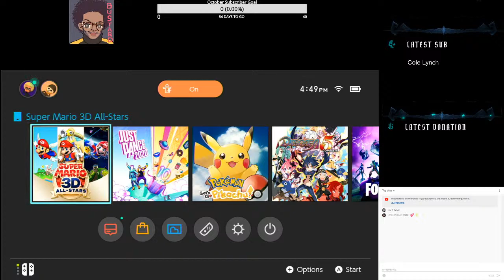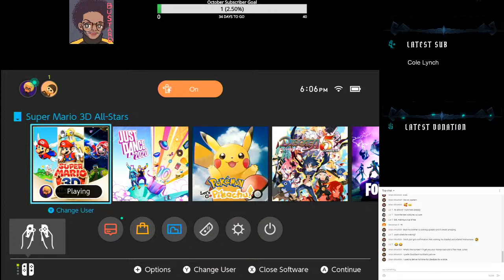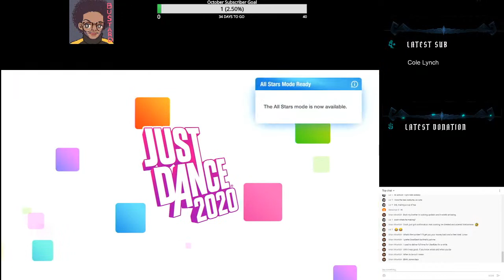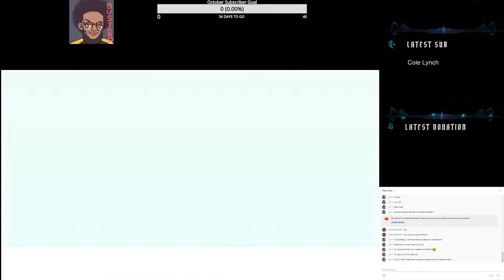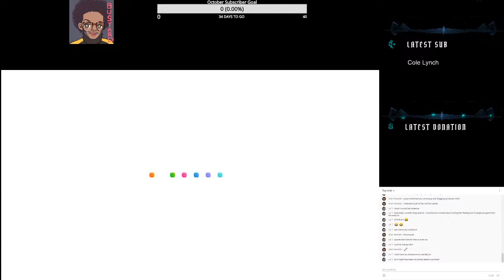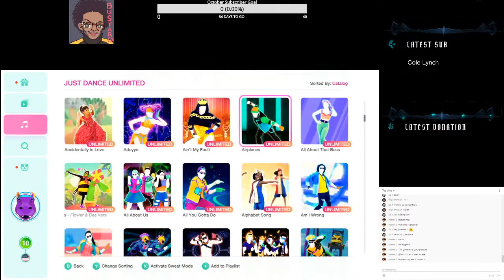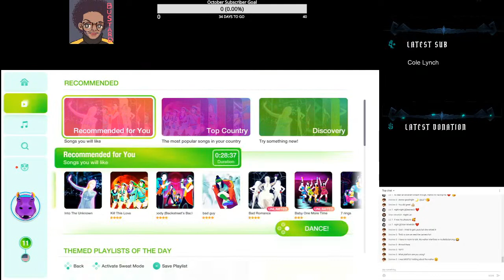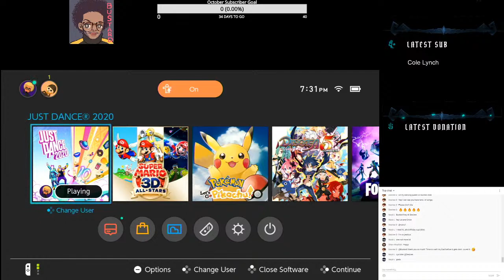chill super mario galaxy stream